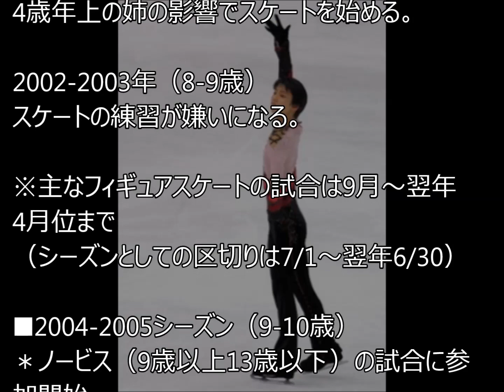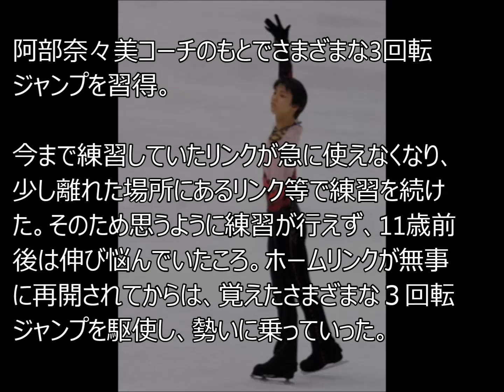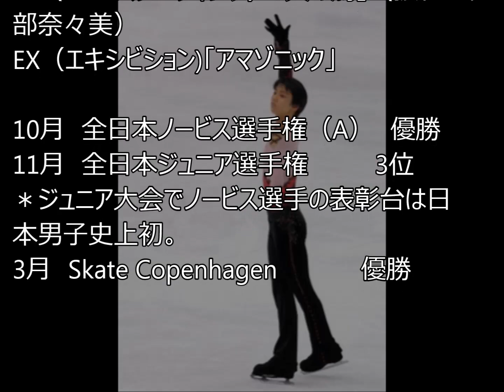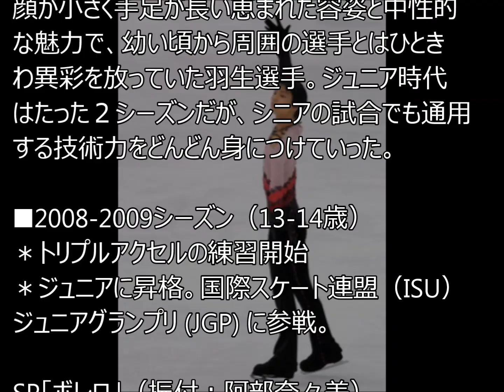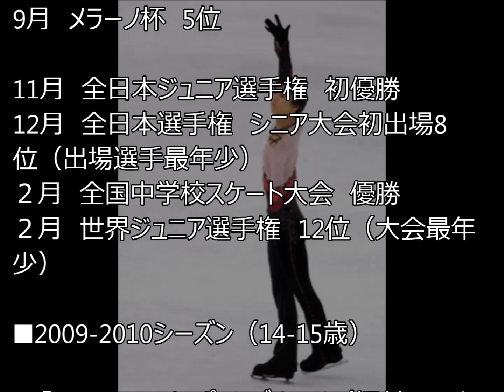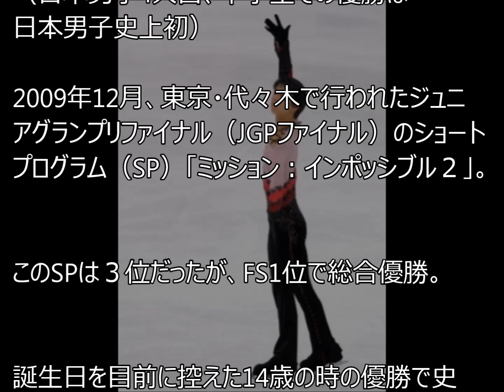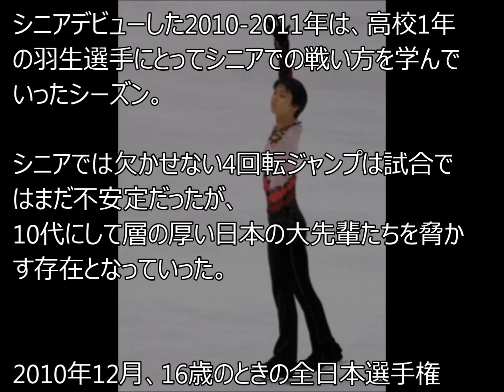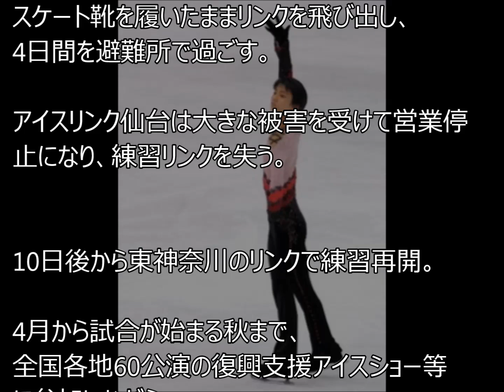羽生くんの壮絶過ぎる人生編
羽生くんの人生は波乱万丈なのです。

※グッドクリックお願いします